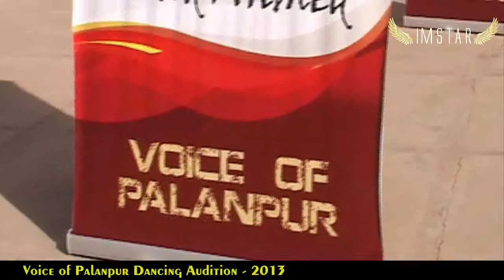Voice Of Palanpur Trailor - 3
Voice of palanpur was North Gujarat Biggest Talent Hunt Search Show done in 2013